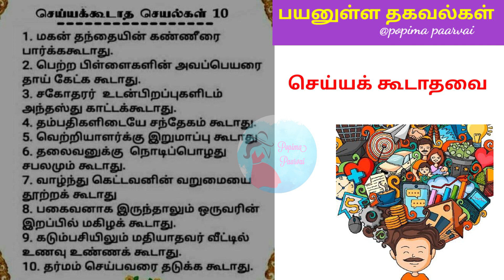இந்த தவறுகளை மறந்தும் செய்யாதீர்// உங்கள் வாழ்வில் கண்டிப்பாக செய்யக் கூடாதவை...